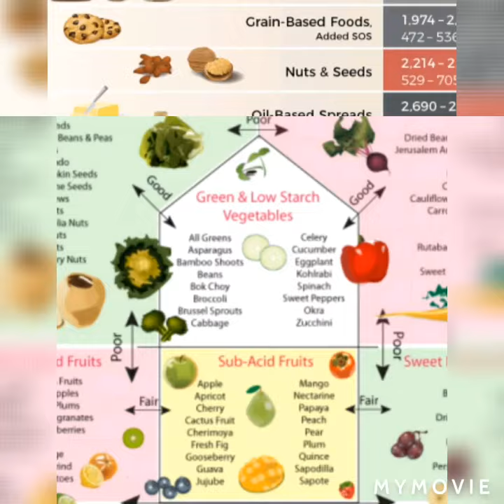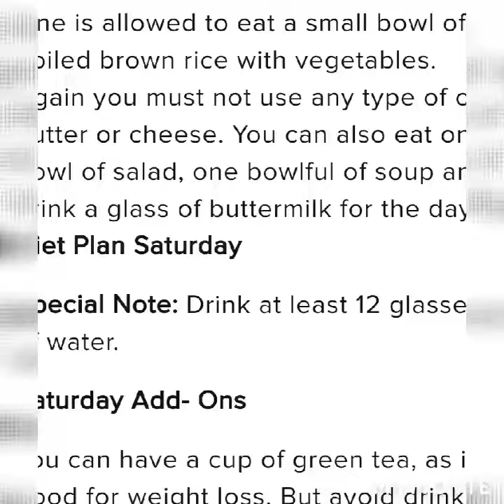💯 Weight loss & Healthy Diet chat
Healthy diet